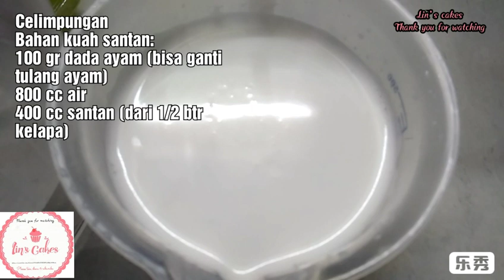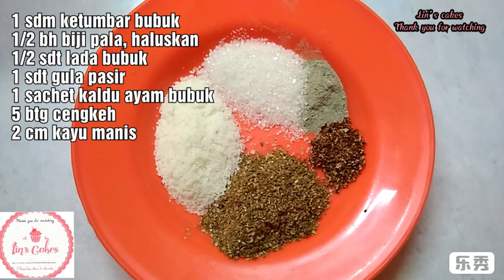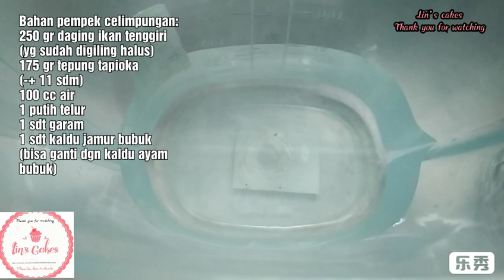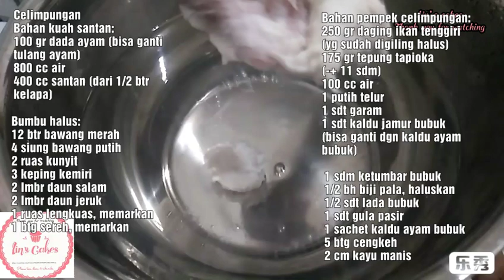RESEP DAN CARA MEMBUAT CELIMPUNGAN. MAKANAN KHAS PALEMBANG.SEPERTI TEKWAN TP DGN KUAH SANTAN GURIH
Haiii... hari ini saya mau berbagi resep dan cara membuat celimpungan. Celimpungan adalah makanan khas Palembang selain pempek, tekwan, model, dan mie celor dlsbg. Celimpungan ini termasuk banyak penggemarnya. Celimpungan hampir sama dengan tekwan hanya saja kalau celimpungan dimakan dengan kuah santan yg gurih dan bentuk pempeknya lbh besar dari tekwan.

Nah, daripada penasaran yuk cekidot videonya. Semoga bermanfaat. Happy baking. have a great day 😉😘